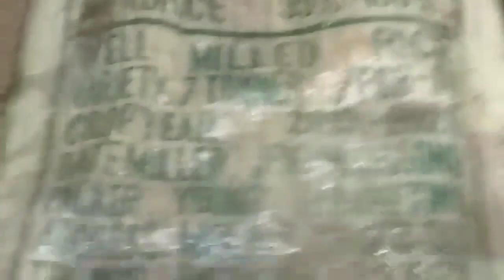Papaya Seed Germination|Red Lady Papaya|Lumbia Natures Farm